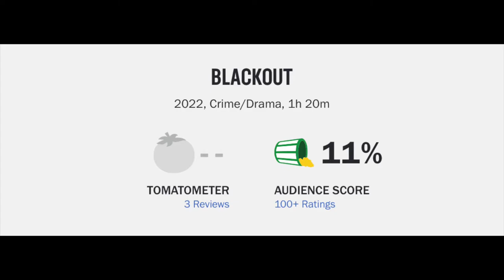Blackout Movie Review--Pros and Cons of Blacking Out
Blackout (2022) is directed by Sam Macaroni & stars Josh Duhamel, Abbie Cornish, Omar Chaparro, Bárbara de Regil, Hernan Del Riego, Edison Ruíz, Daniel Farag, Lou Ferrigno Jr. and Nick Nolte

TV-MA